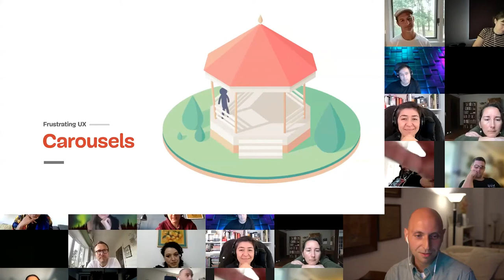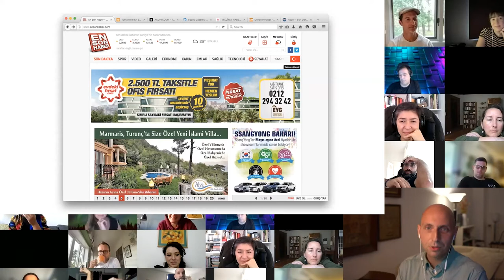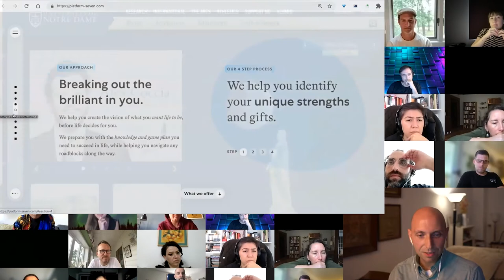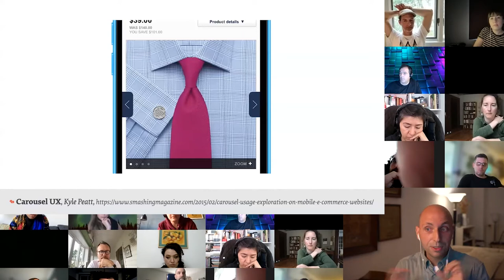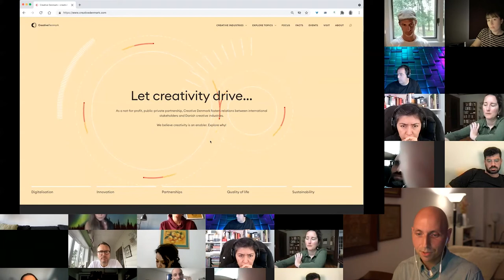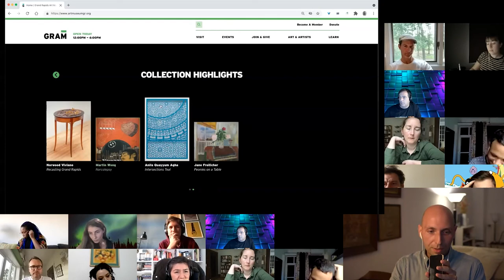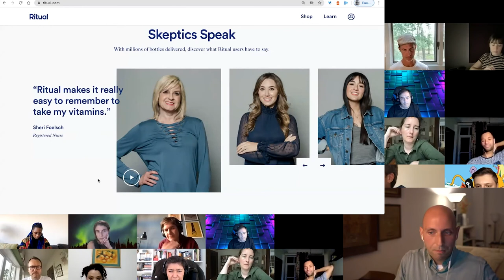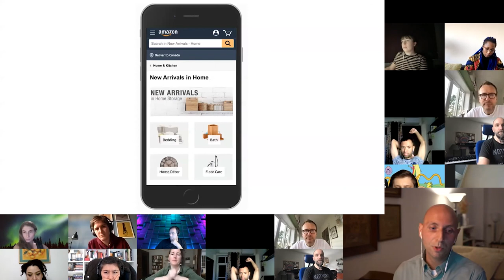Carousel/slider design best practices (with examples) - Vitaly Friedman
Carousel and sliders, we all love to hate them but how do we design the perfect carousel that will work both on mobile and computer screens. Vitaly Friedman, Editor and co-founder of Smashing Magazine tells all in our "Fixing Bad UX" Series.